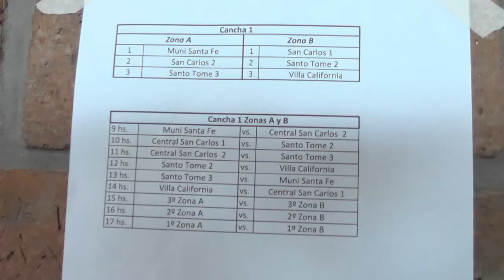GABRIELA NOTTA - JULIO ODASSO - ENCUENTRO DE NEWCOM EN EL CLUB CENTRAL SAN CARLOS